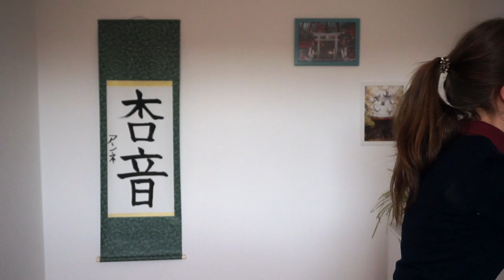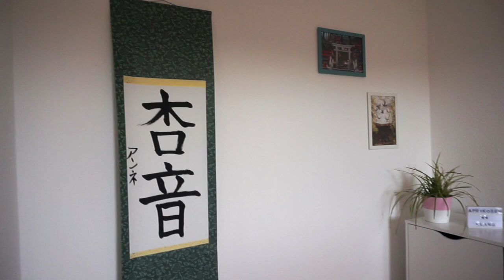Hallo aus meinem neuen Studio ~ Aprikosen Klang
Ich habe endlich einen Raum nur für mich und meinen YouTube Kanal. Das AprikosenKlang Studio!

***Musik***
Crying Voice - Burning

***Mein Equipment***
Amazon Links* zu den Produkten:

Kamera: Sony Alpha 5000

GorillaPod: Joby (doch etwas teurer als in meiner Erinnerung)

Kameratasche: Hama